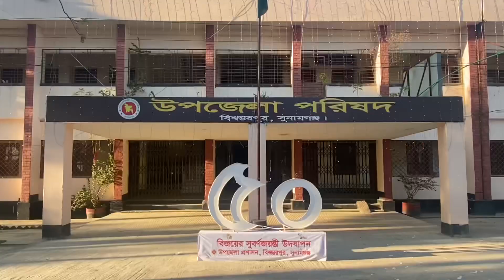হাওর বিলাস: পর্যটকদের আকর্ষন করে। সুনামগঞ্জ, বিশ্বম্বপুর উপজেলা সদর